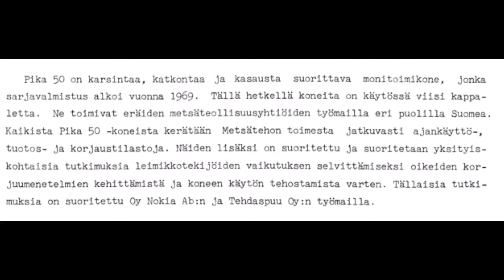Laukaan Tupaswillan Perinnepäivät 27.8.2022 - Pika 50 - monitoimikone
Pika 50 - monitoimikone